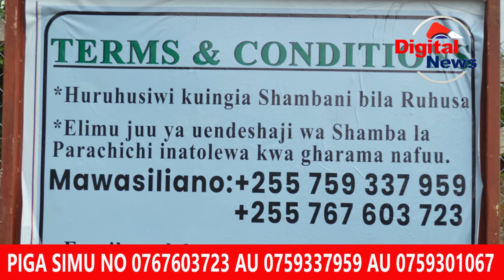WALIOKATISHA MASOMO KWA UJAUZITO NA KUREJEA SHULE WAMPONGEZA RASI SAMIA/TUNAMSHUKURU RAIS/